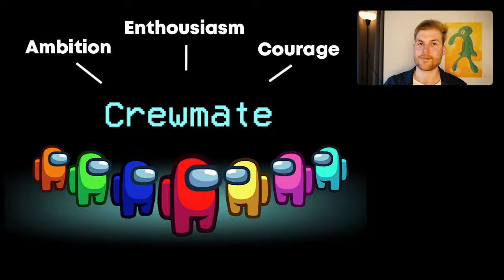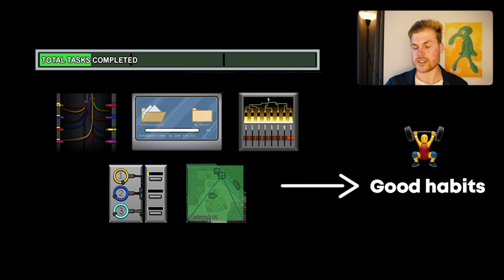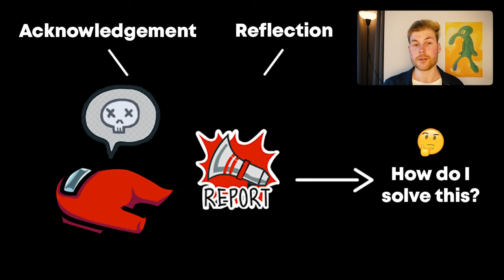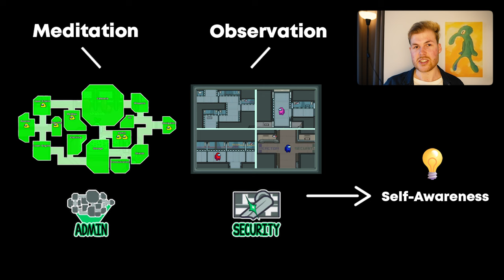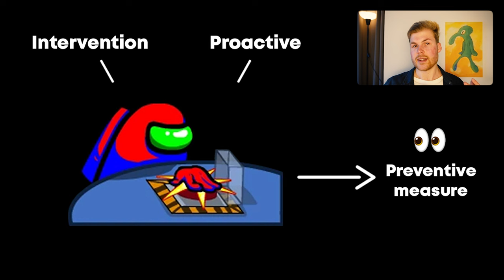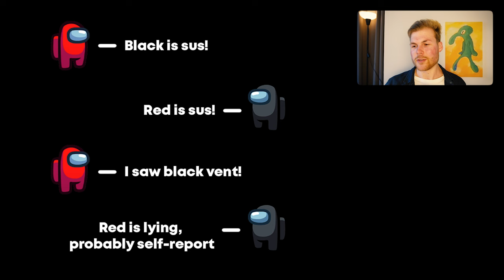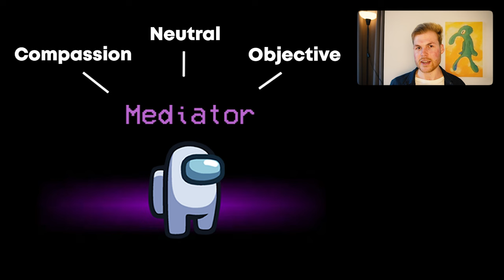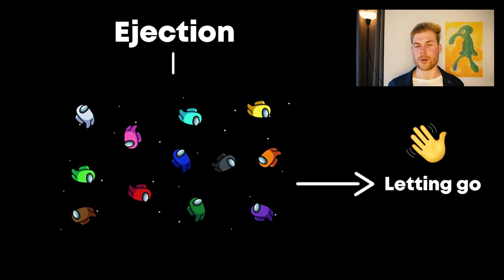How to Stop Self Sabotaging - Explained With Among Us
Today we will explore self sabotaging behaviour and how you can overcome this through one of our favourite games back from quarantine.

📖 Chapters
0:00 - Intro
0:26 - The Ship
1:02 - The Crewmates
1:53 - Tasks
2:36 - The Impostor
4:05 - Sabotaging
5:40 - Killing
6:42 - Reporting dead body’s
8:19 - Admin & Security
9:42 - Emergency meetings
11:04 - Discussion
13:04 - The Mediator
16:08 - Ejection
17:44 - Outro

📘 The Mountain is You by Brianna Wiest

📌 Other socials
Second channel: @CappiesJournal